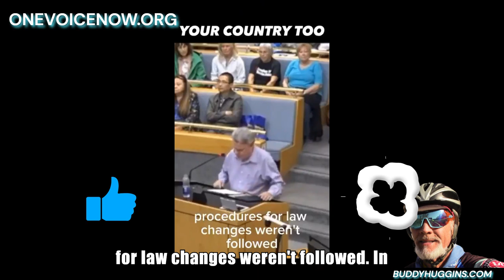The Hidden Agenda Behind 15-Minute Smart Cities: A Deep Dive into Global Control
To the residents of Ozark, Missouri, and Christian County: It has come to my attention that our local government has quietly adopted and practiced the principles of the 15-minute city concept, without the knowledge or consent of our community. While I understand the intentions behind these initiatives, I believe it is crucial for us to maintain transparency and uphold the values that our community cherishes. I want to assure you that I will be vigilant in exposing any further steps taken towards this agenda. We do not want or need this in Missouri, and I will continue to advocate for our local interests and freedoms at every turn.  ~ Buddy Huggins

In this eye-opening video, we explore the restructuring of Canadian municipalities under the United Nations’ Agenda 21 and the implications of the 15-minute smart city concept. Discover how global organizations like the UN, World Economic Forum, and World Health Organization influence local governance and push a global agenda. Learn about the potential dangers of digital IDs, Central Bank Digital Currencies (CBDCs), and social credit systems. This video delves into the mechanisms of control and surveillance that threaten our freedoms and the importance of maintaining local governance. Join us as we question the motives behind these initiatives and advocate for transparency and accountability.